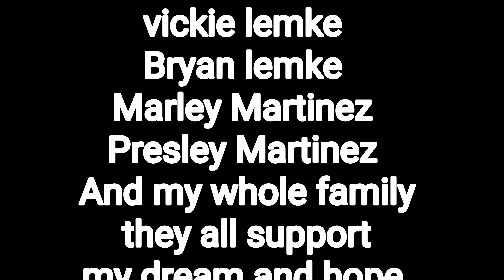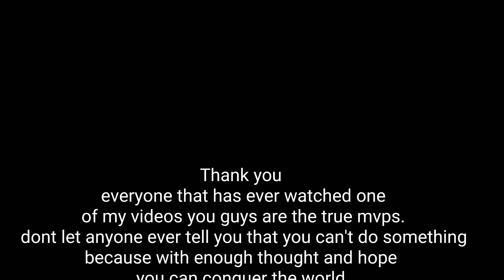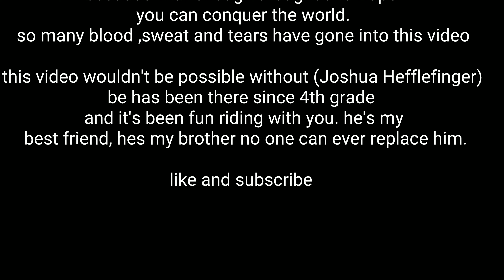Web Edit 1 (official video)